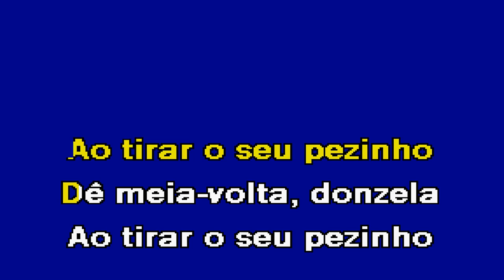MODA DO PEZINHO António Mourão Karaoke